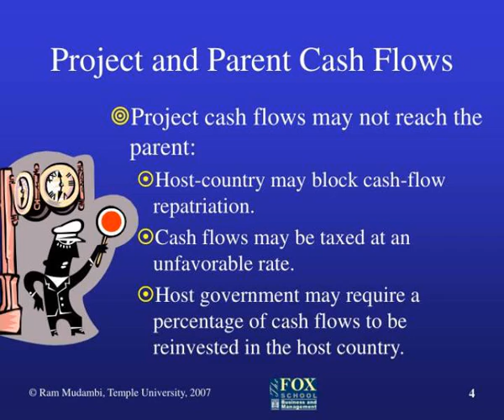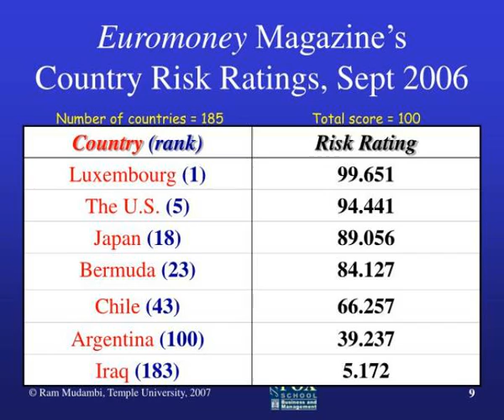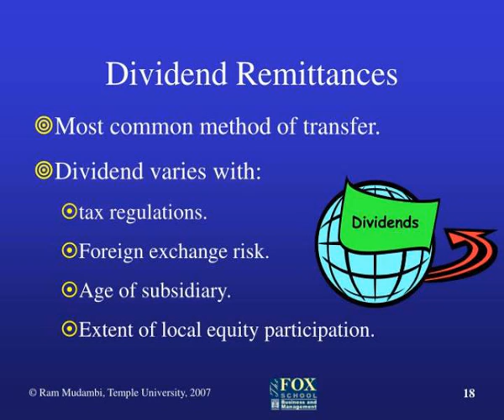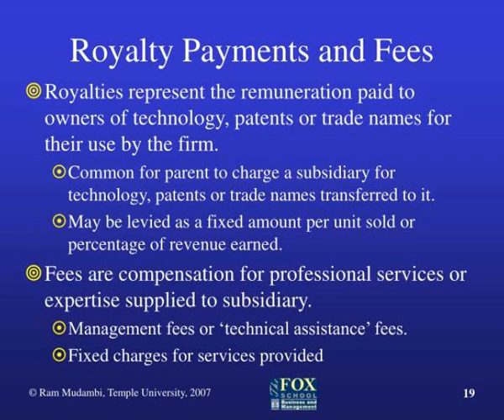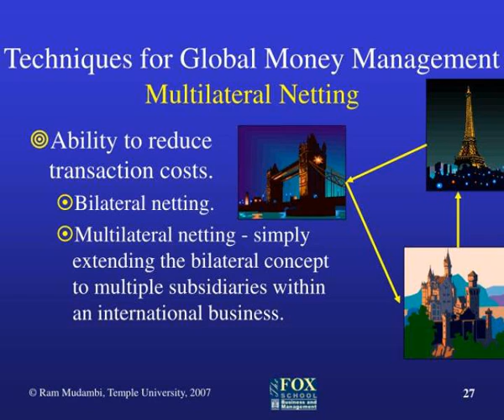lecture 10 financial management in the international business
Lecture 10 Financial Management in the International Business.  Introduction.  Scope of financial management includes three sets of related decisions:  Investment decisions , decisions about what activities to finance.  Financing decisions , decisions about how to finance those activities. Slideshow 3091125 by gazit
 show1 : Lecture 10 financial management in the international business

 show2 : Introduction

 show3 : Investment decisions

 show4 : Project and parent cash flows

 show5 : The internal capital market

 show6 : Lecture 10 financial management in the international business

 show7 : Adjusting for political and economic risk

 show8 : Euromoney magazine s country risk ratings

 show9 : Euromoney magazine s country risk ratings sept 2006

 show10 : Financing decisions a

 show11 : Lecture 10 financial management in the international business

 show12 : Financing decisions b

 show13 : Lecture 10 financial management in the international business

 show14 : Global money management the efficiency objective

 show15 : Global money management the tax objective

 show16 : Corporate income tax rates

 show17 : Moving money across borders attaining efficiencies and reducing taxes

 show18 : Dividend remittances

 show19 : Royalty payments and fees

 show20 : Transfer prices

 show21 : Benefits of transfer prices

 show22 : Problems with transfer pricing

 show23 : Fronting loans

 show24 : An example of the tax aspects of a fronting loan

 show25 : Techniques for global money management centralized depositories

 show26 : Centralized depositories

 show27 : Techniques for global money management multilateral netting

 show28 : Cash flows before multilateral netting

 show29 : Calculation of net receipts million

 show30 : Cash flows after multilateral netting

 show31 : Managing foreign exchange risk